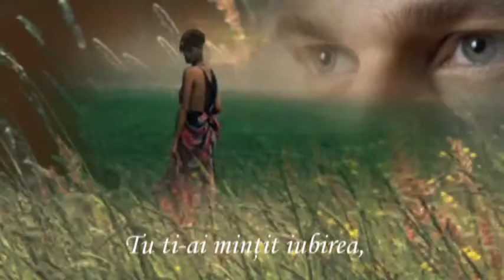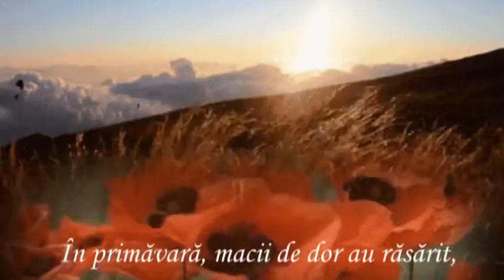ULTIMA PETALA -- Montaj Lilioara Munteanu Versuri...Daniel Luca